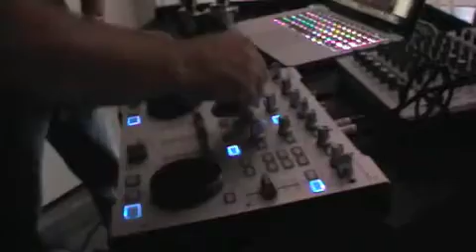Gig Log - Kid's Party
Fun night out with my son Liam! 12YO Birthday Party